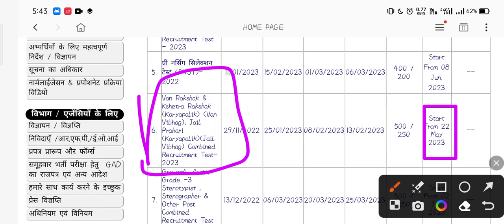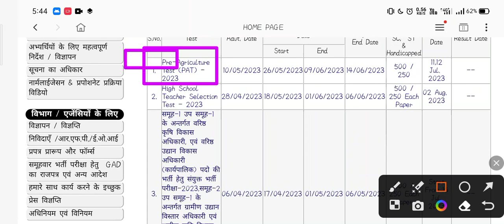Mp Forest || Jail Pehri || Admit Card 2022